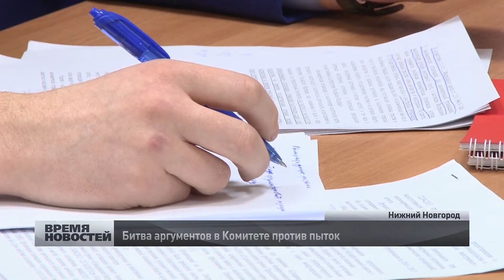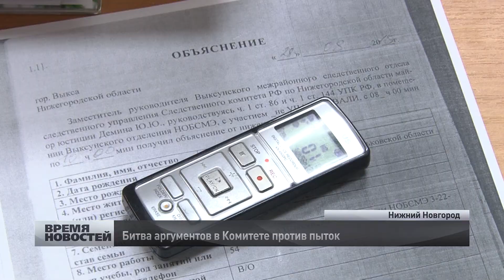Жаркие споры в Комитете против пыток в Нижнем Новгороде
Жаркие баталии развернулись в Комитет против пыток во время обсуждения представления прокуратуры Нижегородской области. Еще в декабре прошлого года главный прокурор региона постановил устранить многочисленные нарушения в деятельности общественной организации. В противном случае ее деятельность будет признана незаконной, а сама организация внесена в Реестр некомерческих организаций, выполняющих функции иностранного агента. Ну а поскольку руководитель Комитета против пыток - Игорь Каляпин, то и спрос, как говорится со старшего. Такой расклад событий категорически не устроил и сотрудников, и постоянных клиентов организации.